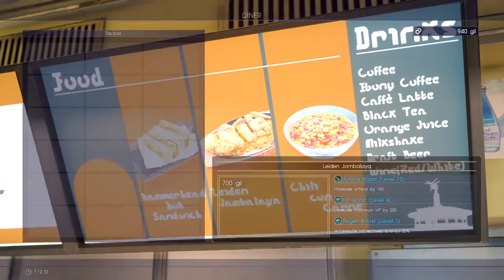Final Fantasy XV | Lets Play Episode 7 - Night Hunts Are The WORST!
So I thought I could handle the Night Hunts. NOPE! This is why I don't do scary games. They are the worst! Gotta get stronger some other way! Please Enjoy!

Missed Episode 1?

Game: Final Fantasy XV
Property of: Square Enix
Recorded on: PSN
Property of: Sony Computer Entertainment